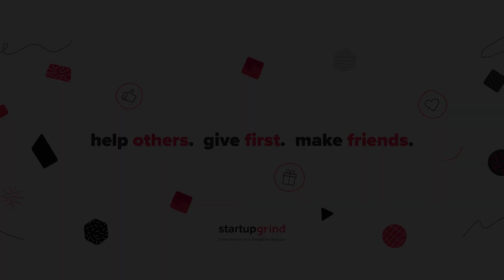Erika Plunkett (Ama International) - Overcoming Adversity with Creativity & Grit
Startup Grind Grand Rapids presents Erika Plunkett, Founding Executive Director of Ama International. Erika Plunkett is a humanitarian entrepreneur. Looking at the problems children face in developing countries, she creatively thinks of ways to help solve them, focusing on letting the communities themselves become the heroes. Building an organization with so many moving parts naturally comes with mountains of obstacles, and Erika helps us tap into the creativity that's required to succeed as entrepreneurs.